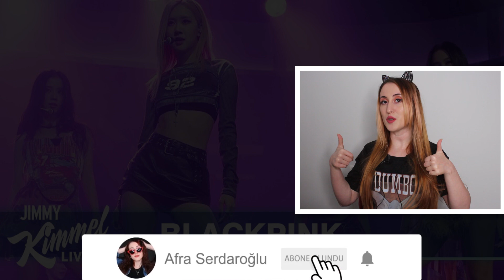BLACKPINK – 'Shut Down' Jimmy Kimmel Live TEPKİ | KPOP TEPKİ | KPOP REACTION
Üyelere özel videoları izlemek ve diğer ayrıcalıklardan yararlanmak için kanalıma katıl. ❤

Herkese merhaba! Bu videoda Blackpink'in Jimmy Kimmel Live programında gerçekleştirdiği Shut Down performans videosunu ilk kez izledim ve tepki verdim.

🎀 KATIL butonuna tıklayarak kanalıma üye olabilir ve üyelere özel ayrıcalıkların keyfini çıkarabilirsin.

❓ Merhaba, ben Afra! Kanalımda Kpop, tepki, moda, vlog, güzellik, sohbet gibi birçok eğlenceli içerik paylaşıyorum. Üstelik videolarımın hepsi aile dostu! Bu kanalda sadece bir eksik var, ‘sen’. Şimdiden hoş geldin. ❤